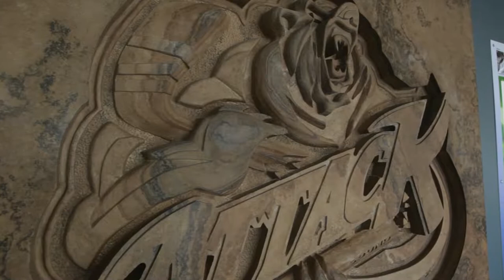Algonquin Limestone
by Owen Sound Ledgerock